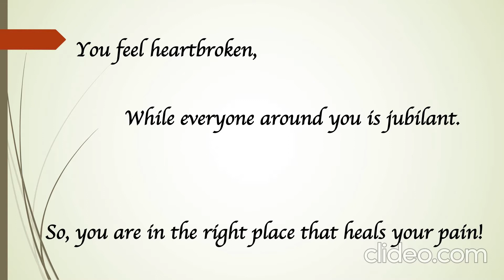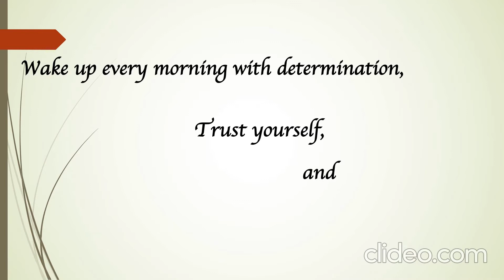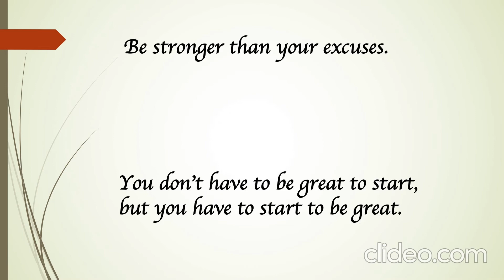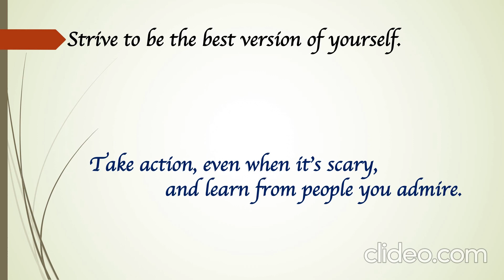Give it a try! | Best motivational video| Motivational speech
Give yourself a try!
Never give up!
Motivational speech
Reach for the stars.
Dream
Stop wasting time.
No excuses
Work Hard
Work in silence
When you feel broken
when things get hard
when life breaks you
prove yourself
wake up
be determined
time to change